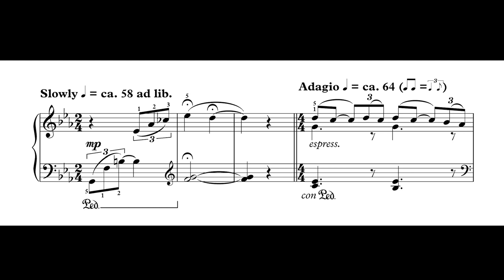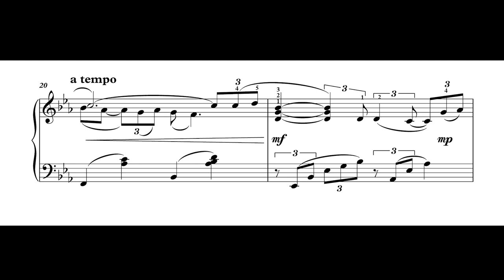Romance - Mike Cornick, Grade VI RIAM Piano Album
Réamonn Keary performs 'Romance' from the 2019 Grade VI RIAM Piano Album.